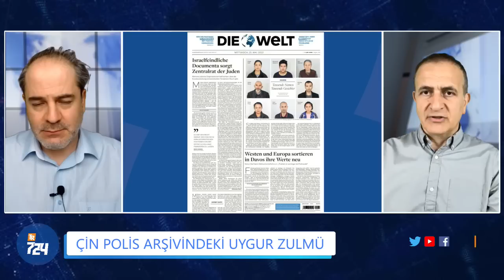Paralar diplomatik çantalarla nasıl kaçırılıyor? ABD'de nerede aklanıyor? | ÇIKIŞ YOLU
Kılıçdaroğlu'nun yurt dışına kaçırılan paralarla ilgili ifşaatı gündeme oturdu. Erdoğan ailesinin ABD'ye taşıdığı paraların sırrını Çıkış Yolu'nda Ekrem Dumanlı anlatıyor. Diplomatik çantalarla götürülen paralar Çin mahallesinde nasıl aklanıyor?

Levent Kenez ve Ekrem Dumanlı ile Çıkış Yolu'nda

İYİ SEYİRLER